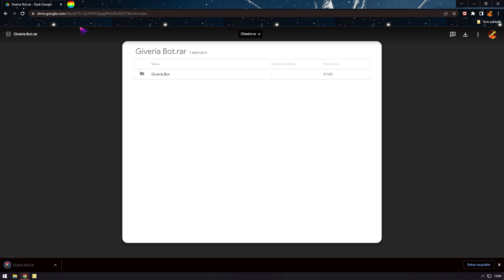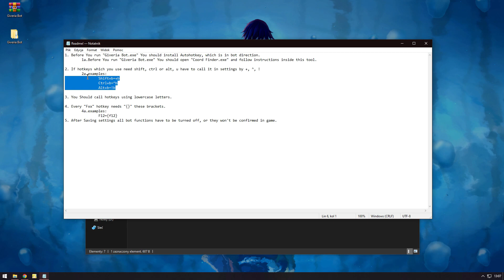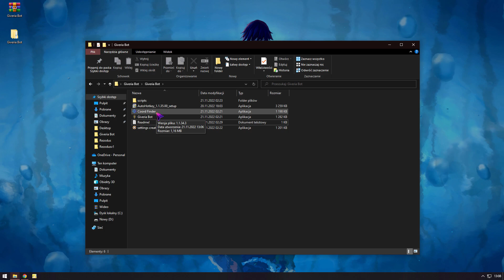NOWY TUTORIAL LINK W OPISIE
Siemka w tym filmiku prezentuję, konfigurację oraz działanie Oficjalnego bota dozwolonego na serwerze Giveria.com, który powstał przy współpracy mojej i Vezo z Giverią :) Na nagraniu nie poruszyłem dwóch dla mnie istotnych kwestii, mianowicie... Bot jest w pełni dozwolony na serwerze Giveria.com oraz jest w pełni bezpieczny, nie uświadczycie w nim, żadnych wirusów, keyloggerów etc. Jest on w pełni sprawdzony przez kilka osób.
TIMESTAMPS:
00:00 - Instalacja bota
02:34 - optymalizacja Coord Finderem
03:38 - Settings Creator
04:46 - Testowanie skryptów
08:42 - Pożegnanie

Dziękuję serdecznie za uwagę :)